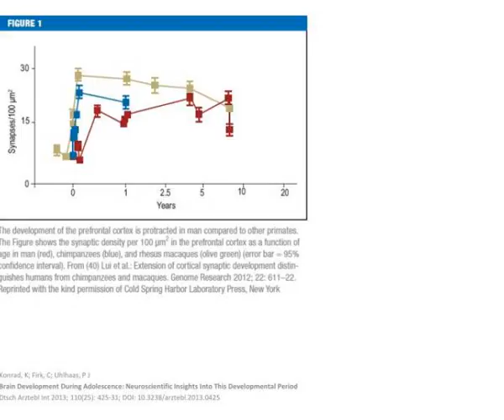konrad k firk c uhlhaas p j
Konrad, K;  Firk , C;  Uhlhaas , P J  Brain Development  During Adolescence :  Neuroscientific Insights Into This Developmental Period  Dtsch Arztebl Int  2013; 110(25): 425-31; DOI: 10.3238/arztebl.2013.0425.  Konrad, K;  Firk , C;  Uhlhaas , P J Slideshow 3210310 by wardah